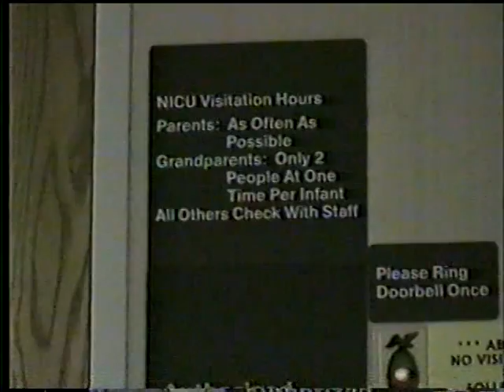Taylor's First day part3